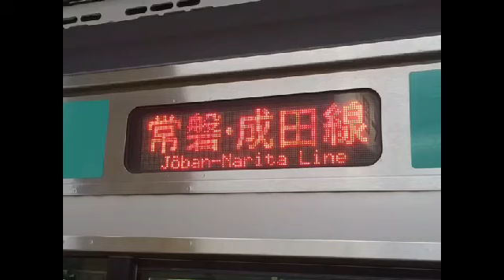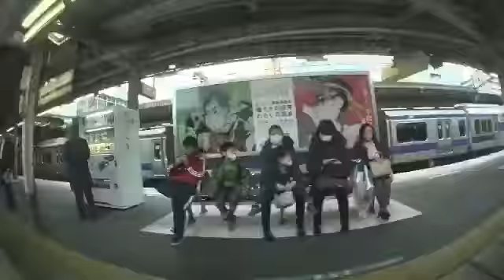【車窓右側8倍速】常磐・成田線快速 上野〜成田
2016/3/20上野9時6分発の常磐・成田線快速の8倍速です。